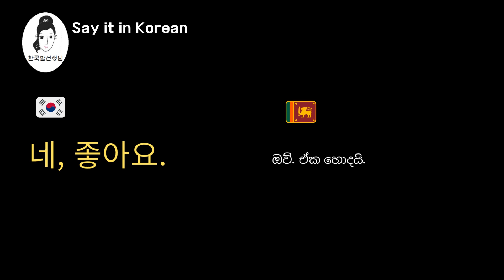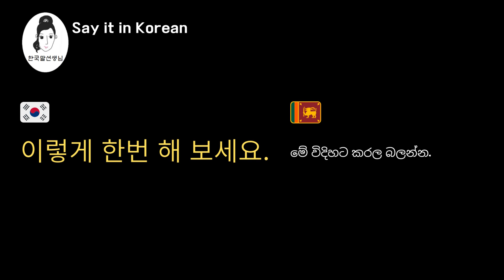Say it in Korean 7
* 한국말선생님 වැඩකටයුතු ගැන වැඩි විස්තර දැනගන්න මේ වෙබ් අඩවියට පිවිසෙන්න.
* 한국어를 만나다 (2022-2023)  පොතේ අන්තර්ගතය ගැන දැනගන්නට BOOK 한국어를 만나다 playlist එක බලන්න.
පොත මිලදී ගැනීමට මේ ලින්ක් එක ඔස්සේ ගොස් පුද්ගලික පණිවුඩයක් එවන්න. 한국어를 만나다  පොත ශ්‍රී ලකාවෙන් හා කොරියාවෙන් ලබා ගත හැකියි.